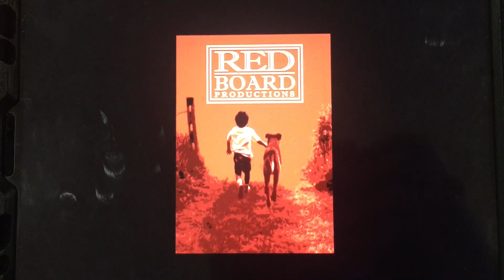Red Board Productions/Blue Light/HBO (2011)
Taken from “Luck” on HBO this is first episode as a preview on (2011) and the series premiered on January 29, (2012).